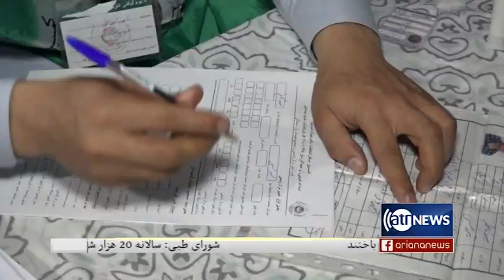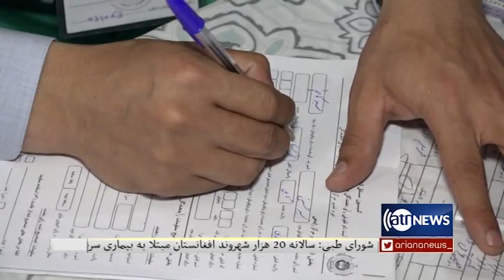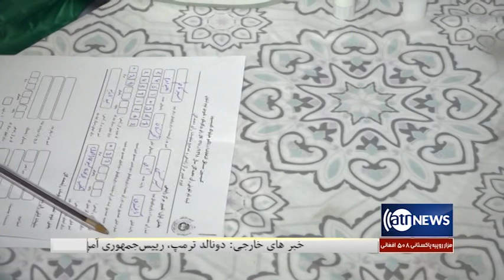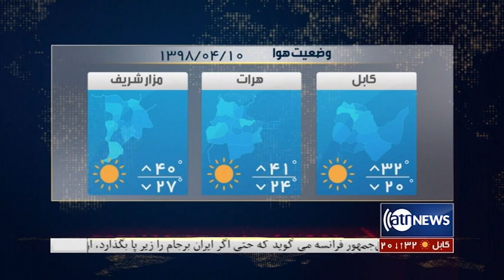Ariana News 8pm News 30 June 2019 | آریانانیوز، خبرهای دری، ۹ سرطان، ۱۳۹۸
احتمال برگزاری نشست میان طالبان و حکومت افغانستان
جان باختن بیش از ۳۰ نیروی امنیتی در یک رشته حملات طالبان
 دیدار دونالد ترمپ با رهبر کوریای شمالی